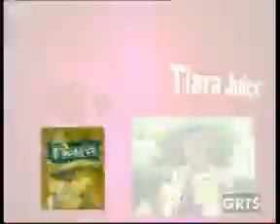GRTS 19 07 2013 2010 GMT